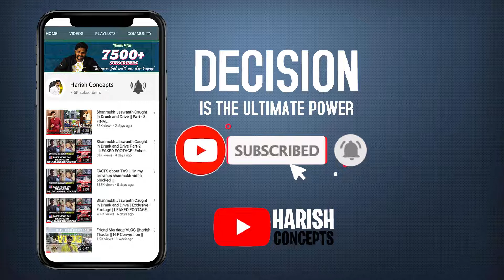Hyderabad Police officers || Exclusive Interview || Women's Day Special || Part 1 ||Harish Thadur